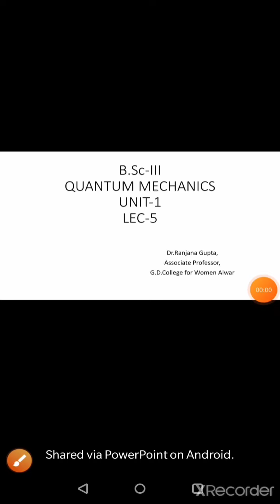B Sc III QUANTUM MECHANICS LEC 5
COMPTON EFFECT